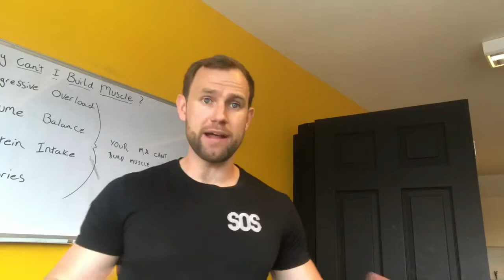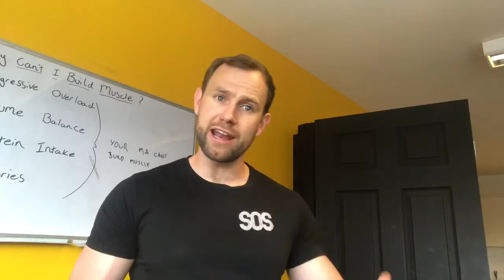Sam O'Sullivan Testimonial: 50k Personal Training Studio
Sam O'Sullivan worked with Fit Pro University and Matt Ibbs through his 1-2-1 business coaching program